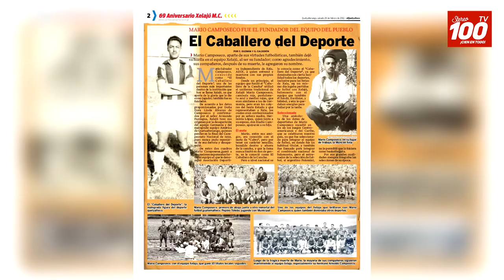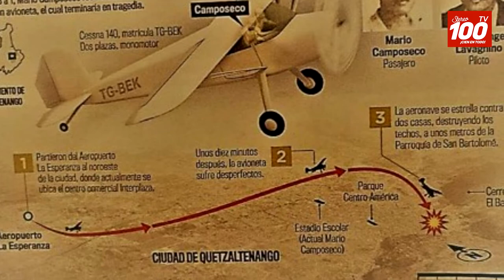A 70 años de la muerte de Mario Camposeco, el futbolista más importante en la historia de Xelajú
El domingo 17 de junio de 1951, en el Estadio Escolar, Xelajú disputó un juego de fútbol amistoso contra Comunicaciones, mismo que ganó el equipo altense con 3 anotaciones de Mario Salvador Camposeco López,  por la tarde, el señor Miguel Angel Lavagnino invitó a Camposeco a dar un paseo en su avioneta, después de unos minutos de vuelo, la avioneta tipo Cesna presentó desperfectos mecánicos y en su intento de realizar un aterrizaje de emergencia, se estrelló en una vivienda del barrio San Bartolomé.

Ambos perdieron la vida.

Según crónicas de la época, la muerte de Mario Camposeco, fue llorada no solo en Quetzaltenango, sino en toda Guatemala, ya que en varias ocasiones fue parte de la Selección Nacional de Fútbol.

Luego de su muerte se decidió agregarle al nombre del Club Xelajú, su nombre (Mario Camposeco) quedando así hasta la fecha.

Vía Fernando Castellanos.